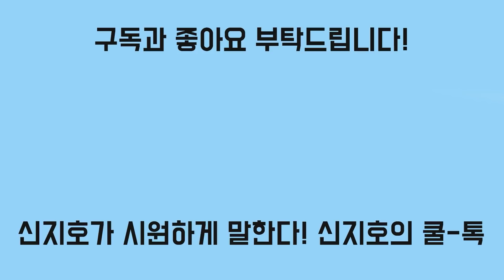[신지호의 쿨-톡] 새로운 스모킹 건, 정민용 자술서